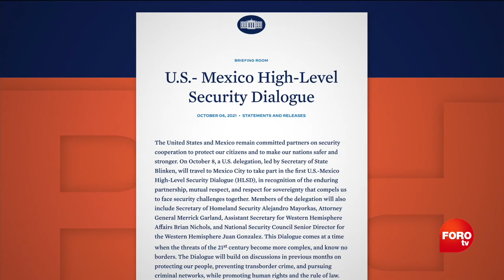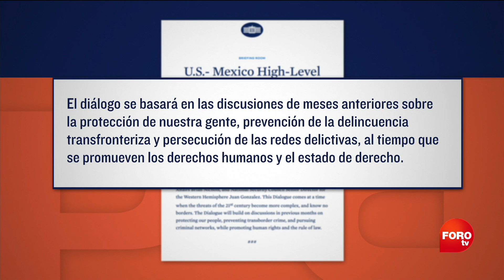Reunión de seguridad México-EEUU, ¿qué esperar? - Punto y Contrapunto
Este viernes, México y Estados Unidos tendrán su primer diálogo de Seguridad de Alto Nivel, en la Ciudad de México. Por la delegación estadounidense estará el secretario de Estado, Anthony Blinken; el secretario de Seguridad Nacional, Alejandro Mayorkas y el fiscal general, Merrick Garland

NOTICIEROS TELEVISA

FOROtv